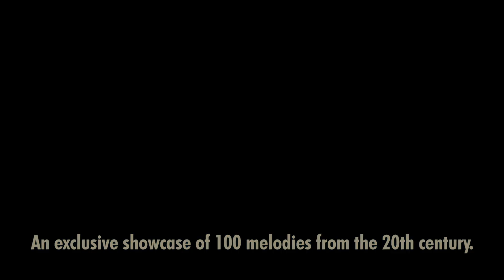The Vintage Studio - An Exclusive Showcase of 100 Timeless Melodies from the 20th Century!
The Vintage Studio - An Exclusive Showcase of 100 famous Bollywood songs by one of the finest music composers from the 20th Century.